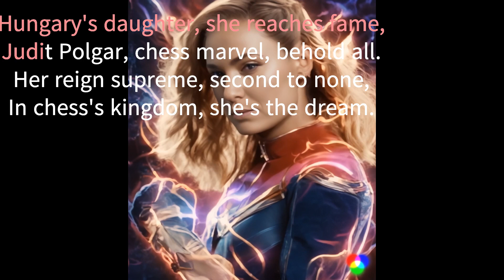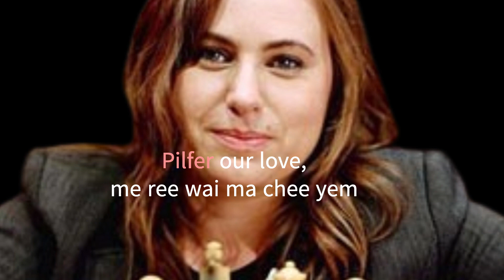Hail Judit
(Verse 1)
Hungary's daughter, she reaches fame,
Judit Polgar, chess marvel, behold all.
Her reign supreme, second to none,
In chess's kingdom, she's the dream.

(Chorus)
Hail Judit, game's sovereign,
Killer moves, silent acclaim.
Monarchs, footmen, her realm,
Her tale in history's frame.

(Verse 2)
Norms shattered, records set,
Fortress mind, tactics aplenty.
Facing chess elites, stance firm,
Her intellect, forever unmatched.

(Chorus)
Behold Judit, Queen of the board,
Her chronicles, forever recorded.
Destruction, she brings,
to her opponent army.